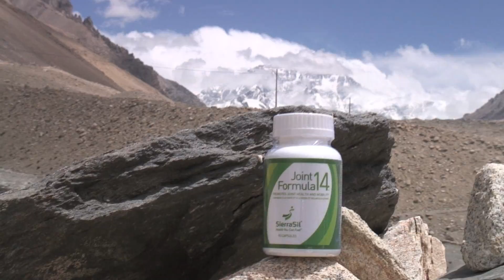SierraSil at Mount Everest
CKNW's John Saboe brought SierraSil on his trek to the Mount Everest Base Camp.